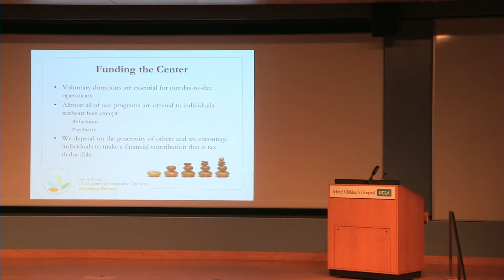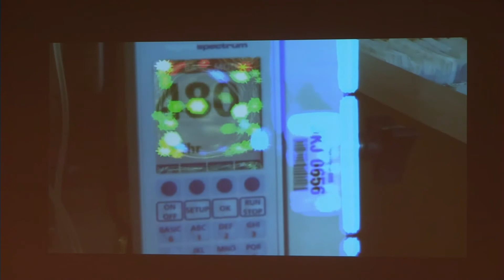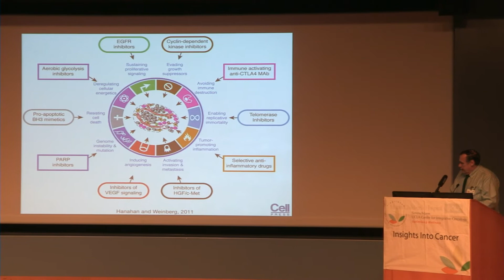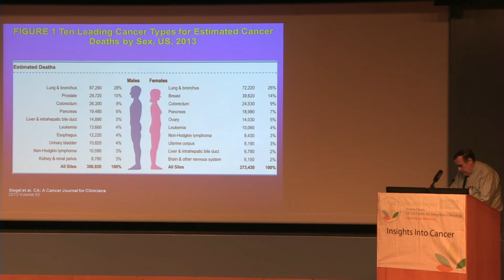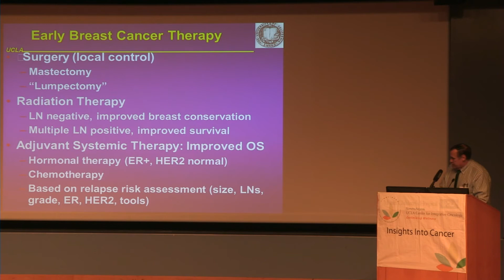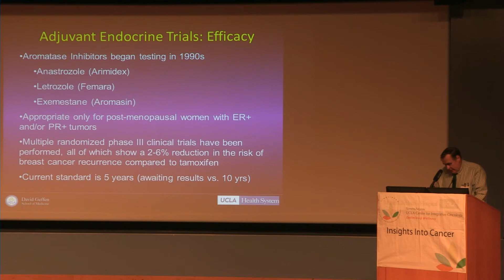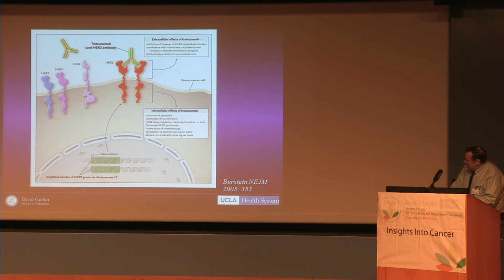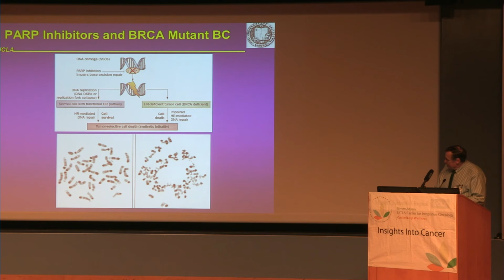Breast Cancer: 2015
Breast cancer continues to be the leading cancer in women with over 178,000 new cases detected yearly. The diagnosis is inevitably a life-altering, frightening experience for patients. New treatments are being developed at an unprecedented pace and navigating the maze of options available can be overwhelming and difficult for those affected by breast cancer. Women need information in order to be active participants in their care. Dr. Glaspy helps demystify the complexity by clarifying the best evidenced based approaches to systemic breast cancer management and shedding light on some important controversies.  Clinical trials are a growing resource for women to obtain the latest novel treatments and he outlines some of the newest trials  and recent trials. This information pertains to systemic chemotherapy, hormonal agents as well as some of the new trials evaluating targeted agents. The goal of this presentation is to help women and their families understand the latest information about this disease and best treatment options so they can stay informed and aware of changing strategies.

Learn more about the Simms/Mann UCLA Center for Integrative Oncology